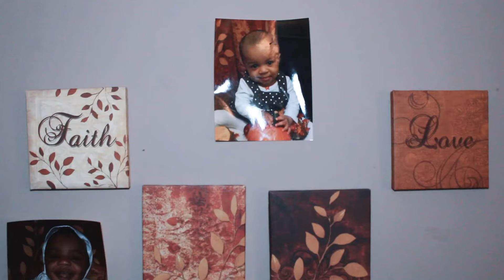Sam Purpose - "From Zero" (Official Music Video)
Written by: Sam Purpose
Performed by: Sam Purpose
Produced by: YJO Beats